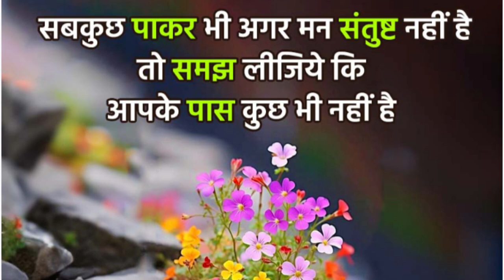हार जाना गलत नहीं!motivational speech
har jana galat नहीं
motivational speech
inspirational video
suvichar motivational
motivational
mitivational speech
inspirational video
suvichar motivational
updesh
personal development
 self development
motivational video
best motivational speech
self improvement videos
success